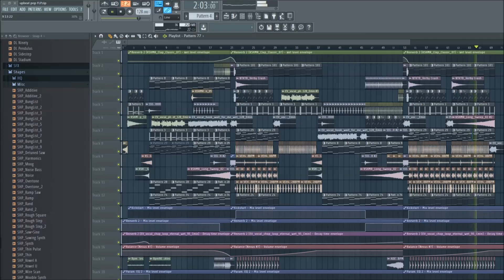Upbeat Pop FLP (Broiler, Neiked, R3hab Style)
Study the mixing,
be inspired by the arrangement,
take use of these techniques to help your future productions.